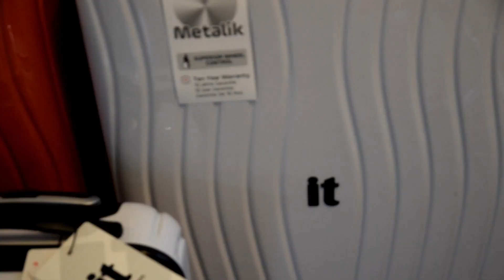Suitcase Shopping | Primark